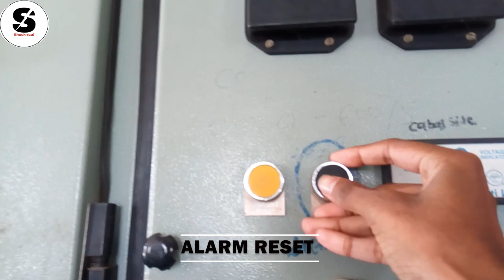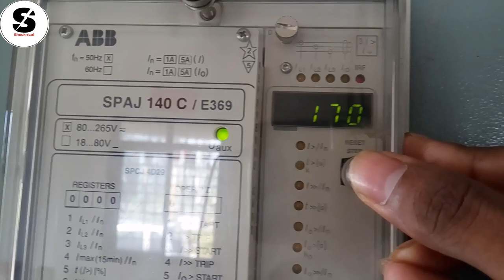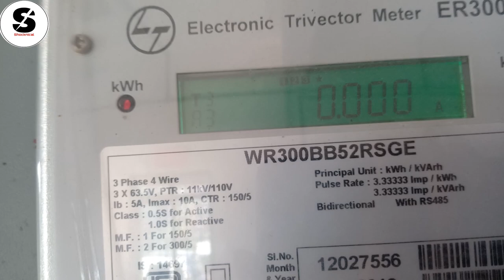Tripping | 11KV Control Panel | Vacuum Circuit Breaker | In Hindi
Hello,
In this video I`m going to show you about Tripping in 11kv control panel.
I will give you full details about Vacuum circuit breaker tripping in Hindi. If you are beginner so you can understand easily. Just follow the procedure.See this video full.
Camera phone
Safety shoes
Best Tablet

Queries Solved In This Video:
1) 11kv control panel
2) vacuum circuit breaker
3) Relay operations
4) Indications and Meter
5) Breaker Trip Voice

Here`s a quick rundown of what you`re about to learn:

First, I`ll show you about 11kv control panel.

Next,you`ll learn how breaker will trip and the sudden change in meters and alarm ringing.It`s very simple process that i show in video so please see this video full.

Then I`ll teach you how to Reset alarm and check the indications.

Finally,I`ll show you how to start the feeder and what`s the safety precautions.

In the end,you`ll have a Full details of 11kv breaker Tripping with practical knowledge. if you are beginner so you can operate under the experience engineer.